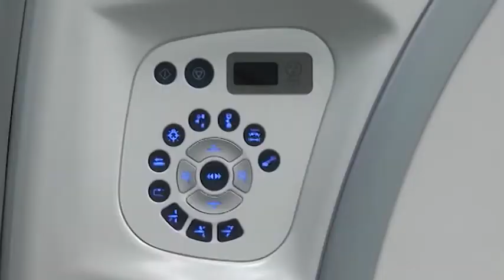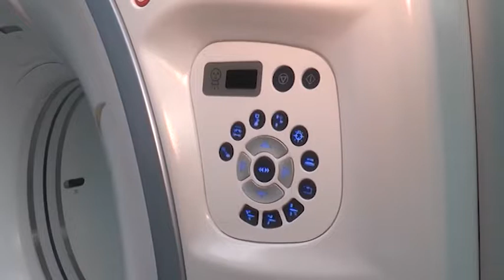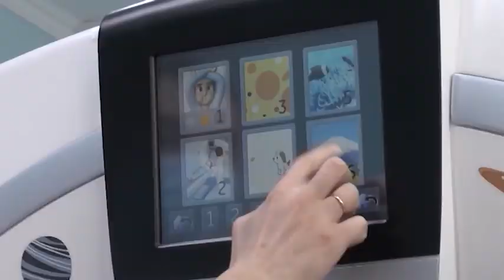Новый аппарат компьютерной томографии запустили в многопрофильной детской областной больнице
Уменьшена лучевая нагрузка и время обследования. Новый аппарат компьютерной томографии с функциями высокоточной диагностики запустили в многопрофильной детской областной больнице. Стоит американское оборудование 380 млн тенге. С современной комбинацией рентгеновской установки и компьютера ознакомился аким области Кумар Аксакалов. Подробности далее.